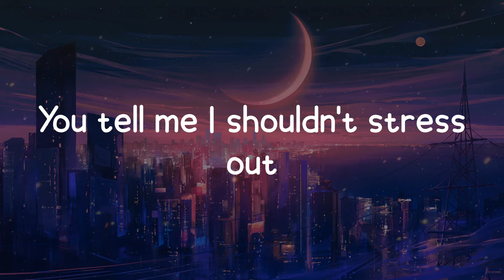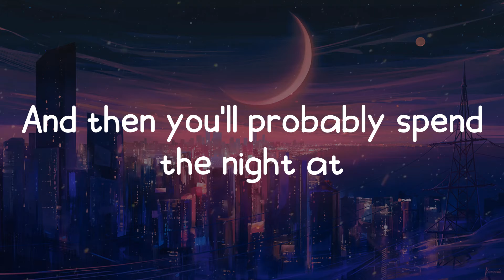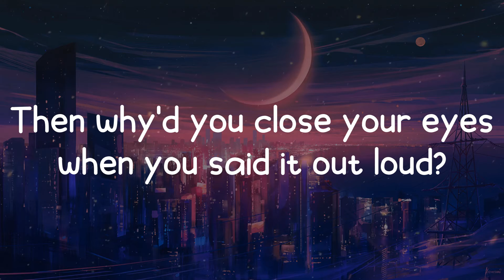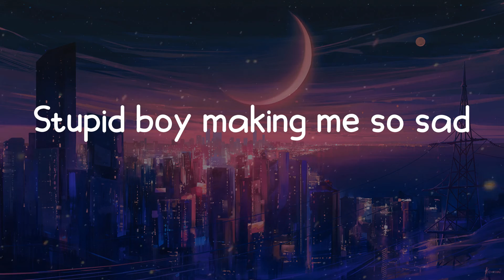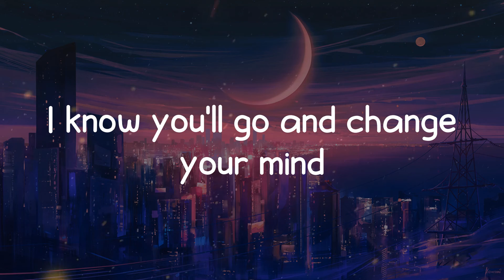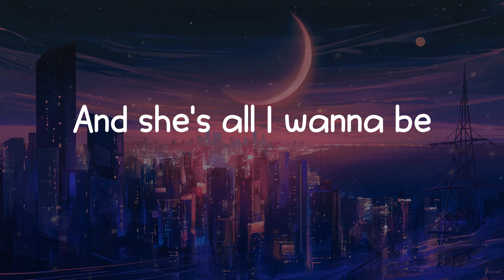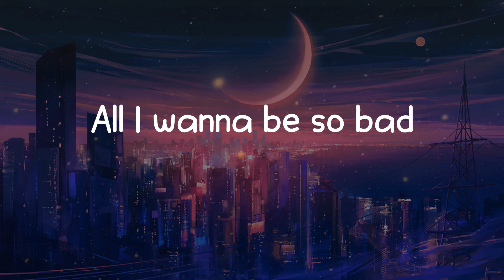Tate McRae - she's all i wanna be (Lyrics)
🎵 she's all i wanna be lyrics:
This'll leave an ugly scar (this'll leave an ugly scar)
If you say she's nothing to worry about (worry about)
So bad
She's got everything that I don't have, mm
So bad
She's all I wanna be so bad
All I wanna be so bad (I'm so bad)